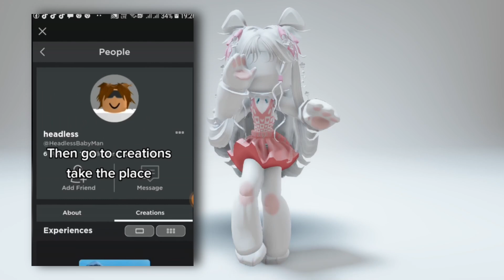THIS NEW KORBLOX IS SO CHEAP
IB: @piinkblinks @luvxshineofficial @Gunslaya @iDatchy- @NotAmberRoblox- @kracmarr@NotRubyRobloxOG

keywords and tags: roblox robloxtrend robloxrobux robux robuxroblox robloxtrends robloxtrend2021 yourmonthyourrobux robloxtiktok royalehigh robloxtrendedit robloxtrending rblx roblox trend trends trend rblx rh edit cringe changeintoyourirlavatar irl robloxirl robloxirlavatar roblox royalehigh royalehightrading robloxtrend robloxtrends robloxtrend2021 robloxedit robloxedittrend nevermet royalehightrend rblx royalehighfarming robloxvr robloxedits rblxedit rockabye cleanbandit iceskatingtrend heresasongtogettoknowaboutme dharmann here’s heres here a song to get to know about me qna questions answering faq Q and A QnA questions and answers question answer obby tower of hell aesthetic tower asmr iceskatingtrend robloxsplash splash splashtrend splashrobloxtrend robloxskatingtrend skating roblox skating trend ice skating splash waterpark swimming pool diving roller rollerskating roblox edits ttd3 roblox edit tiktok tik tok roblox trend roblox phone trend phone telephone greenscreen roblox green screen roblox trends phonetrend robloxphonetrend roblox phones roblox trending roblox phone trend edit prom dress promdress prom screenshot screen shot trend roblox rblx screenshottrend screenshot robloxscreenshot robloxsplash loveyourlikealovesongbaby selenagomez roblox edit, roblox edit trend lucky me richgirl rich girl gacha life gacha club roblox trend meme christmas santa clause holiday december winter season trend christmas santa shopping spree haul roblox shop shoppong robux rbx robuck bobux shirts short pant pants avatar things we all hate inr oblox thingsweallhateinroblox roblox trend 2021 gaming setup reveal flex dora the explorer cool deskreveal real real avatar challenge avatarchallenge robloxavatar icouldbered whatsyourcolor color whats your color roblox trend i could be red roblox trend edit edit olaf elsa anna frozen 2 frozen fansvsrobux fans fans vs robux robux or robux born in 1964 jeffrey come on you can do it ceo vlog spa spa vlog minivlog my family designs my roblox avatar my dad my mom sshf bellydancer shake your body like a belly dancer trend gacha roblox edit symphony google search trend roblox searchtrend swing swing chop chop chop whats that supposed to be about baby roblox edit jUst kiDDinG agAin bow bow bow trend meme bowbowbow bowbowbowtrend jinglebell jingle bell rock roblox edit jinglebellrock jinglebells christmas how old am i lovestory love story taylor swift edit with bestie sounds only roblox players will understand sounds only roblox players can relate to singing reveal roblox singing reveal singing singingreveal singingrevealed robloxsinging robloxsingingreveal singingrevealroblox younger me vs me now older apple bottom jeans applebottomjeans biggest bacon hater bacon lover noob styles i hate styles i love like preppy softie cnp slender bacon noob bacon baconlover baconhairs noo b amberisnoob 10k yo yoo ayo whats good youtube thingsisayalot things i say a lot things i say often funny joke not funny lol im weird how to evaporate himan body 70% water whenmymomwantstoseemyavatar when my mom wants to see my avatar baddie howtobeabaddie gachalife gachaclub gachatrends gachatrend gachalifetrend gachaclubtrend how we all drew as kids, how 6 year old me drew, how i drew myself drawing art how i used to draw my parents preppy preppyroblox preppymain lisa or lena